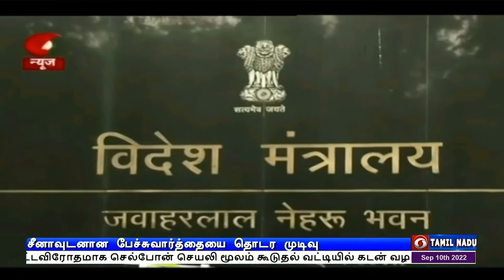இந்தியா - சீனா கூட்டு முடிவுPodhigaiTamilNews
கிழக்கு லடாக்  எல்லைப்  பிரச்சினை குறித்த  பேச்சு வார்த்தை முன்னெடுத்துச் செல்லப்படும் -  இந்தியா - சீனா கூட்டாக முடிவு.